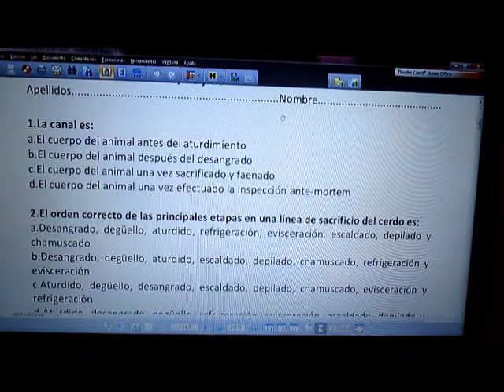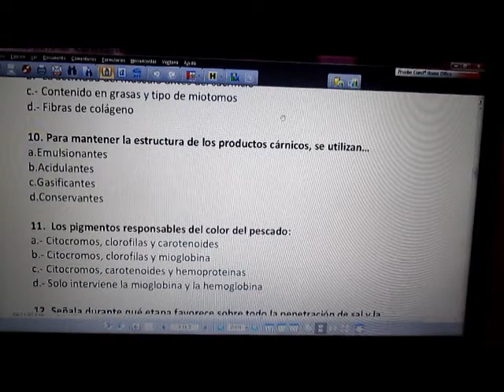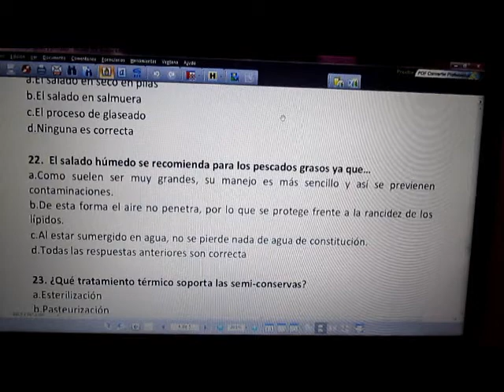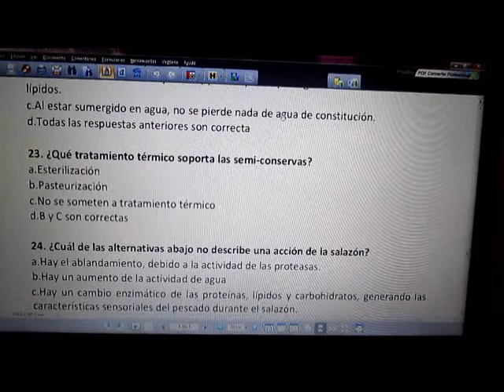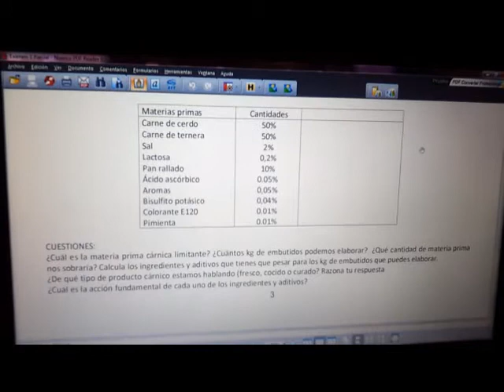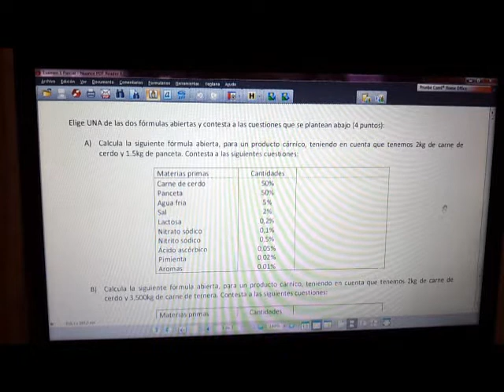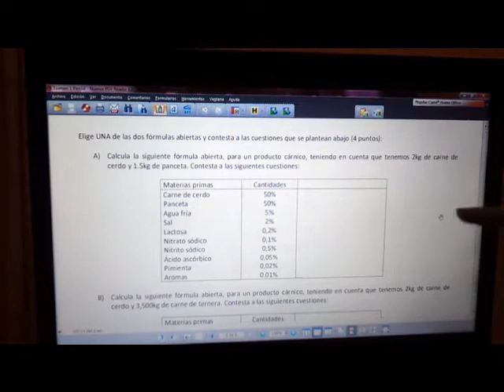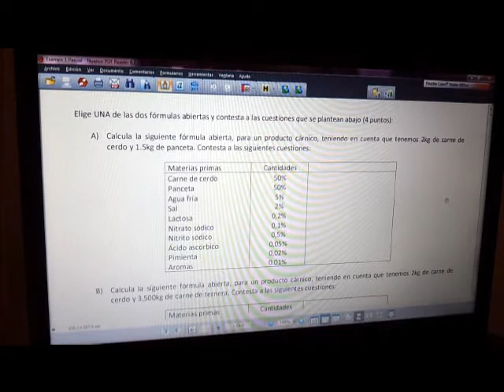umh1558 Tecnología de Carnes y Pescados. Examen Junio 2012-13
Examen Junio 2012-13.
Asignatura: Tecnología de Carnes y Pescados.
Grado en  Ciencias y Tecnología de los Alimentos.
Autores: Estefanía Pla Molina, Marina Blanco Soriano, Marta Rodenas Gallego.
Profesor: Estrella Sayas Barbera.
Dpto. Tecnología Agroalimentaria

Resolución examen de Junio del curso 2012-13

Convocatoria Banco de Exámenes 2013.